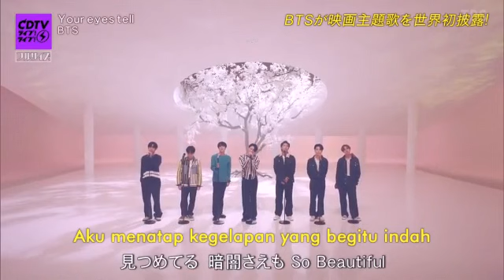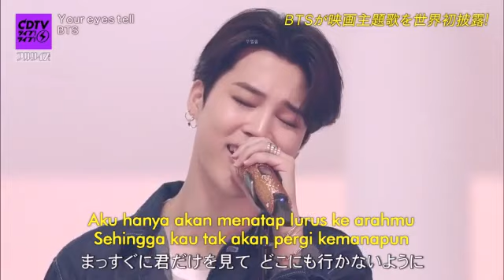BTS - Your Eyes Tell